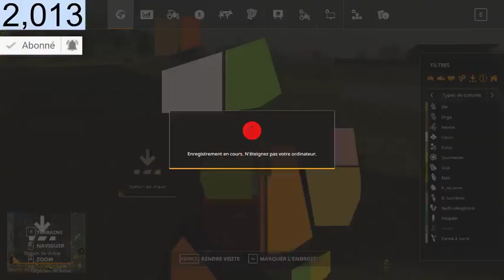farming simulator 19/on continue la découverte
salut a tous les amis on continue la decouverte de farming simulator 19

CHAINE DE LA TEAM